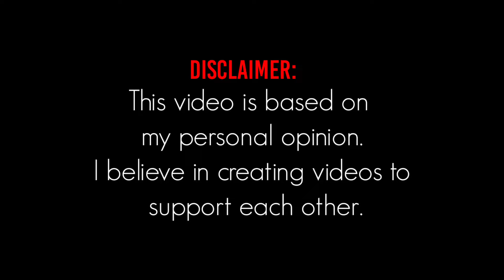Why Garima Entertainment channel got removed from YouTube?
Why Garima Entertainment channel got deleted from YouTube? Reasons and Solutions  First Video

Their new channel support them